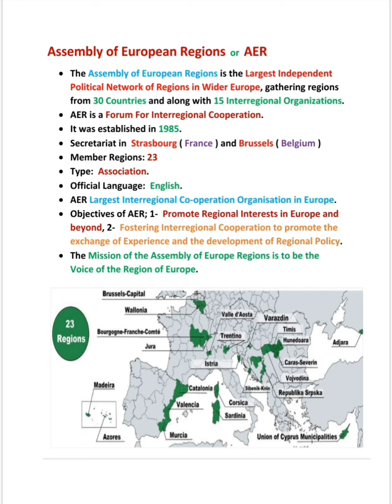What is the Assembly of European Regions | AER | Voice of Europe || 5min Knowledge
Hye Buddies
In this video completely discuss the Assembly of European Regions ( AER ) and its background, formation, headquarter, Member Regions, official language, purpose, aims, goals and objectives.
LOVE YOU 😘